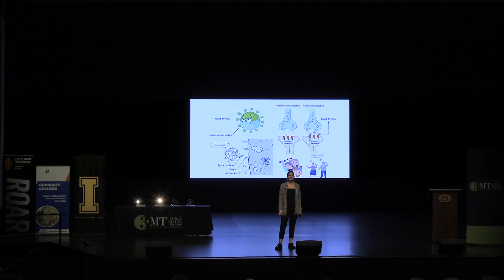2024 Statewide 3MT People's Choice - Seyedeh Melika Akaberi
This thesis explores how viruses interfere with communication in the brain, and their contribution to neurodegenerative diseases. The aims are: 1) Identify viral components capable of altering neuronal function, 2) Determine how viruses produce this effect.

We show that Rabies, Herpes, and Covid-19 inhibit the function of nicotine receptors in the brain, revealing new insights into the relationships between viruses and brain disorders such as Alzheimer's. This work opens exciting new avenues for innovative intervention, and treatment.